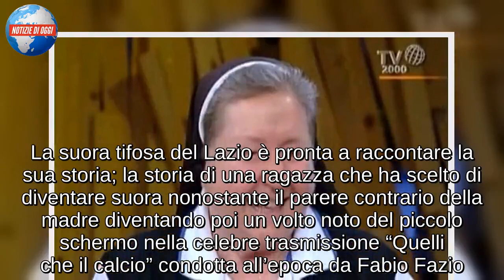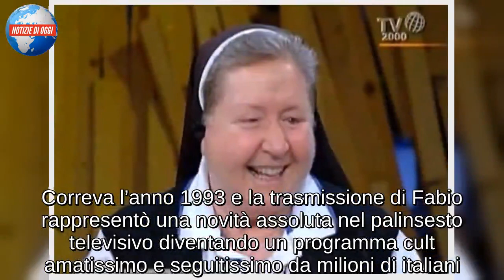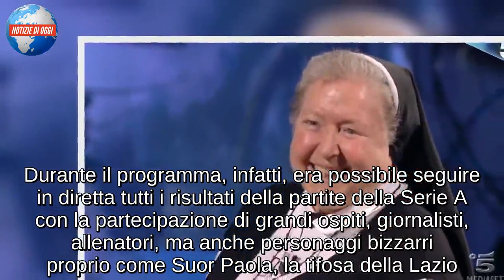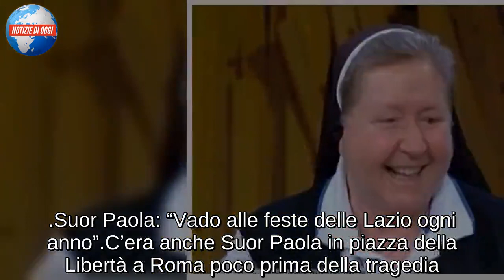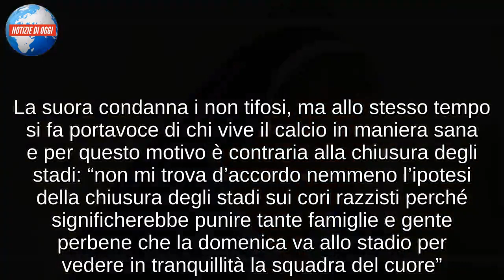SUOR PAOLA, TIFOSA DELLA LAZIO/ “Sono contro la chiusura degli stadi per i cori razzisti”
Suor Paola torna in tv tra le protagoniste della nuovissima puntata de “Le Ragazze” in onda domenica 3 febbraio 2019 in prima serata su Rai3. La suora tifosa del Lazio è pronta a raccontare la sua storia; la storia di una ragazza che ha scelto di diventare suora nonostante il parere contrario della madre diventando poi un volto noto del piccolo schermo nella celebre trasmissione “Quelli che il calcio” condotta all’epoca da Fabio Fazio. Tutti ricorderanno Suor Paola come la tifosa del Lazio, una passione che è nata per un motivo ben preciso come ha raccontato la donna durante un’intervista rilasciata a “Famiglia Cristiana”: “l’ho sempre considerata la squadra povera di questa città”. Una storia particolare quella di Suor Paola che, dalle pagine di Famiglia Cristiana, ha raccontato di quando si è rivolta sia alla Roma che alla Lazio per chiedere sostegno per alcuni ragazzi che allenava. La suora trovò una risposta concreta solo da parte della società biancoceleste: “ci diedero il permesso di usare il loro campo di allenamento”.

Chi è Suor Paola
Volto noto della televisione italiana, Suor Paola si è fatta conoscere durante le primissime edizioni di “Quelli che il calcio” condotte con grandissimo successo da Fabio Fazio. Correva l’anno 1993 e la trasmissione di Fabio rappresentò una novità assoluta nel palinsesto televisivo diventando un programma cult amatissimo e seguitissimo da milioni di italiani. Durante il programma, infatti, era possibile seguire in diretta tutti i risultati della partite della Serie A con la partecipazione di grandi ospiti, giornalisti, allenatori, ma anche personaggi bizzarri proprio come Suor Paola, la tifosa della Lazio. Indimenticabile le partite seguite da Suor Paola che, con tanto di sciarpa biancoceleste al collo, commentava in diretta le partite dimostrando di essere anche una grande conoscitrice di calcio. Una partnership, quella tra Suor Paola e Fabio Fazio, durata ben 12 lunghi anni. La sua figura però attirò anche tantissime polemiche; in tanti non trovavano corretto il suo enorme tifo per una squadra essendo una donna legata al mondo ecclesiastico. Dopo 12 anni a Quelli che il calcio, Suor Paola ha lasciato per un bel pò il mondo della televisione per poi farci ritorno nel programma “A sua immagine”.

Suor Paola: “Vado alle feste delle Lazio ogni anno”
C’era anche Suor Paola in piazza della Libertà a Roma poco prima della tragedia. La suora, sfegatata tifosa della Lazio, non poteva perdersi la festa per i 119 della sua squadra del cuore. “Vado alla festa della Lazio ogni anno. E prima di mezzanotte era tutto tranquillo, una simpatica festa colorata come ogni anno, insieme a tanti tifosi laziali” ha raccontato all’AdnKronos la suora balzata al successo televisivo grazie a Fabio Fazio. Poi la guerriglia e gli scontri tra tifosi e carabinieri: “se fossi rimasta oltre, sarei andata a parlare con queste persone, che certamente non sono dei tifosi perché un tifoso non si incappuccia mai, per cercare di capire il